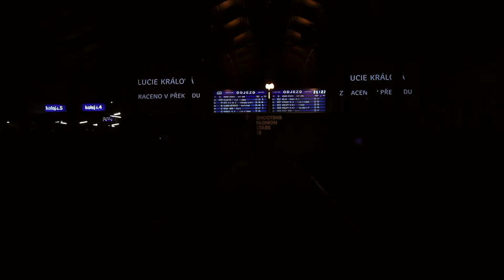SFS2013 - Lucie Králová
Shooting Fashion Star 2013

Lucie Králová